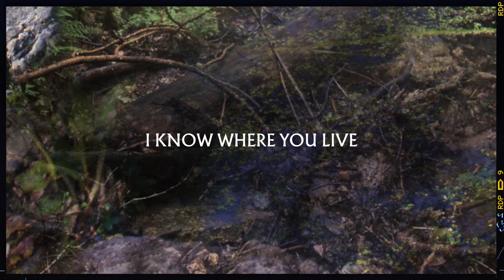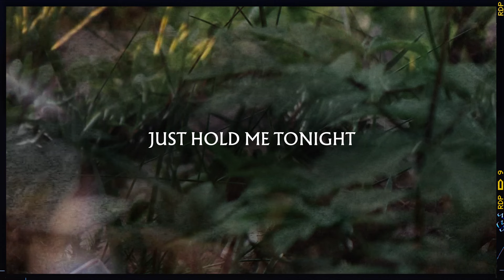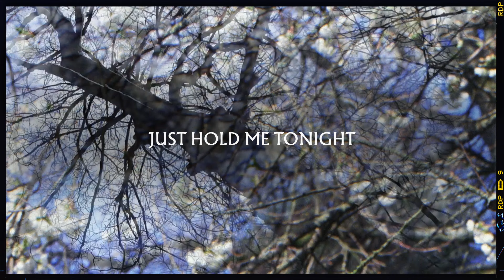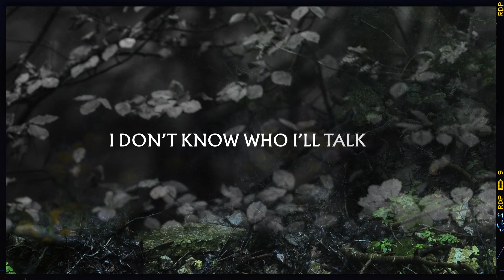Metronomy - Hold me tonight (ft. Porridge Radio) (Lyric Video)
Lyrics

Hold Me tonight
Please hold me tonight
I know where you live
It’s right past the bridge and I’ll walk you home there if ever you ask me to, but did you know that every time we talk my heart it beats a little faster? And did you know that when our eyes meet my god it feels like I love you?

Just hold me tonight
Hold me tonight

I’m trying to find the courage, but I can’t find it yet.
And in your eyes, they’re glowing in the dark, but I can’t look at them yet.
How am I supposed to know how to approach someone like you? Oh my, it’s uncontrollable the way I’m only thinking about you.

So you found the courage, do you regret it yet?
It’s not what you wanted, but I guess it’s off your chest.

Cause I don’t know what I’ll do instead of loving you and I don’t know who I’ll talk to.
I could fake the feeling, I could fake anything you like, but I don’t want to.
And I don’t know who I’ll talk to, I don’t know who I’ll cry to and I don’t know what I’ll do instead of loving you.
And I don’t know what I’ll do, I don’t know who I’ll talk to instead of loving you
I’m on the outside now.